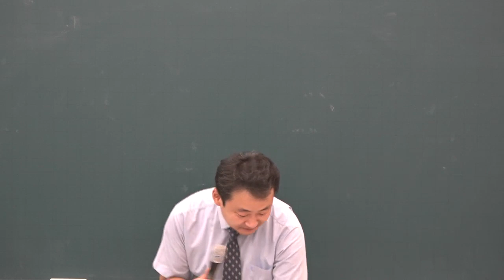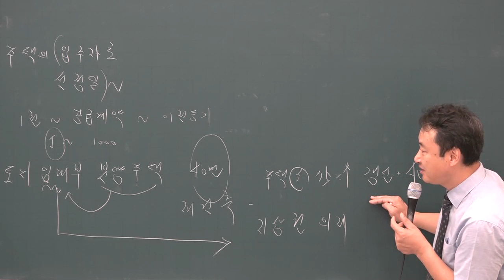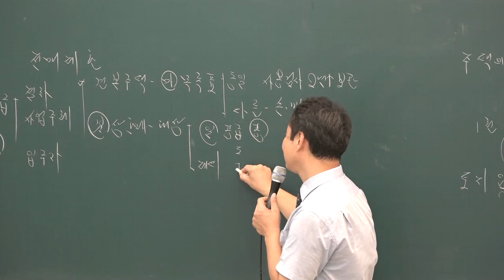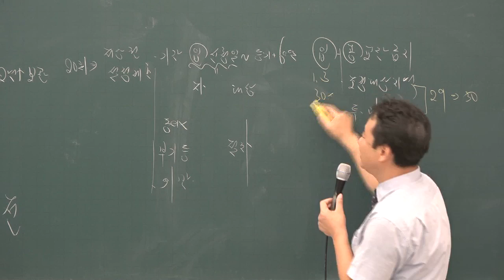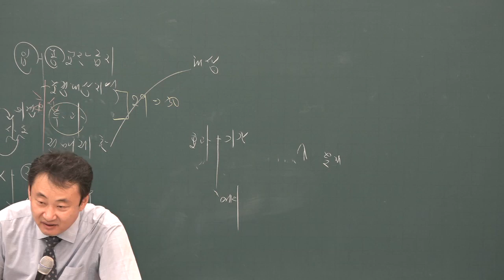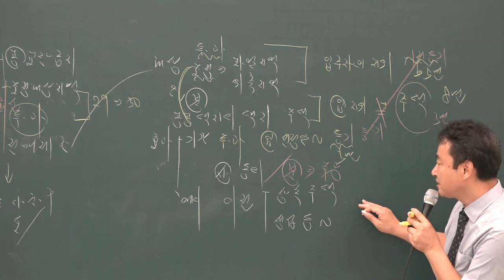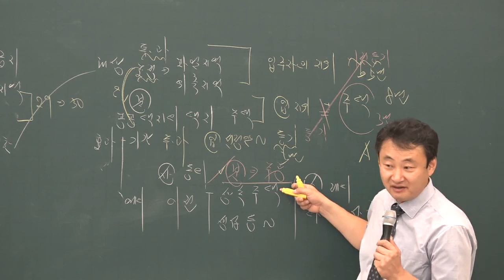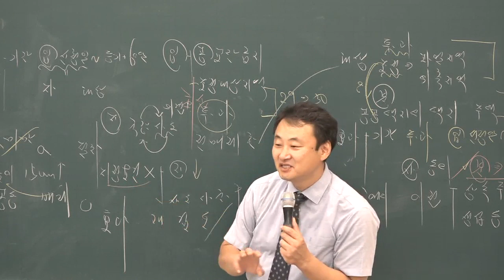[공전무] 2019년 공인중개사 부동산공법 문제풀이 8-29